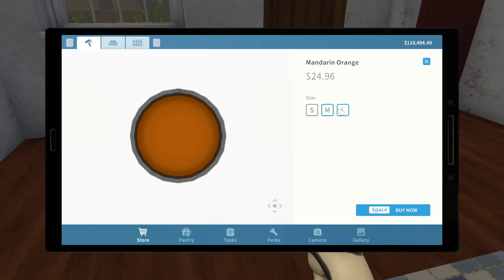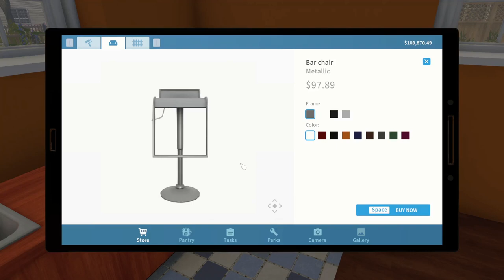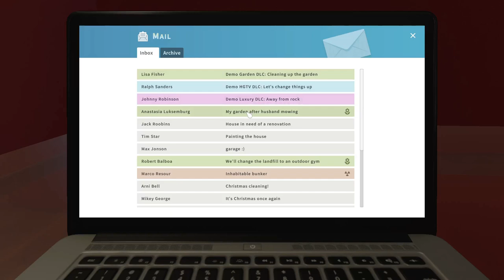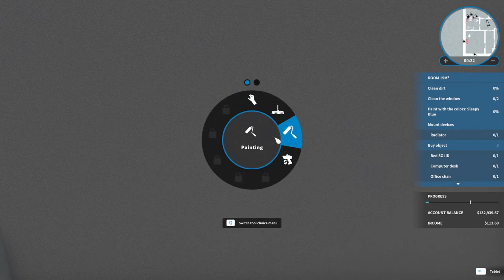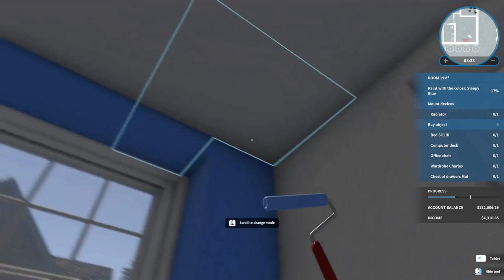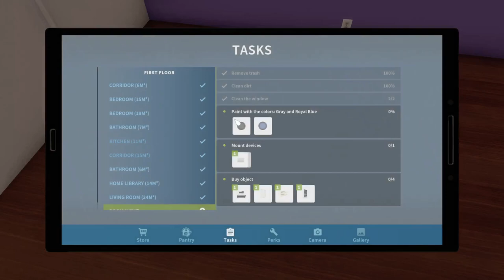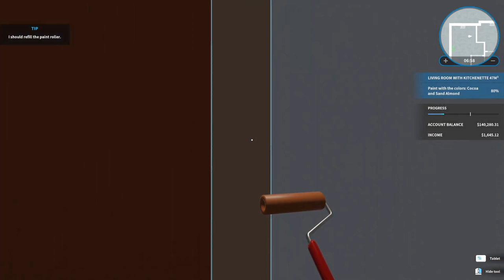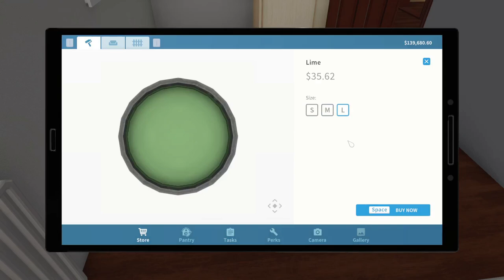House Flipper part 5